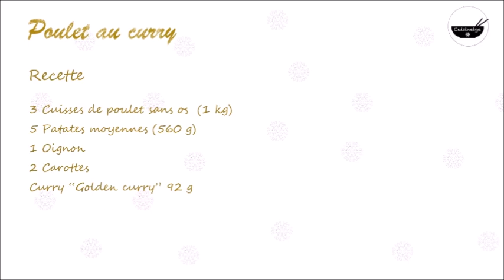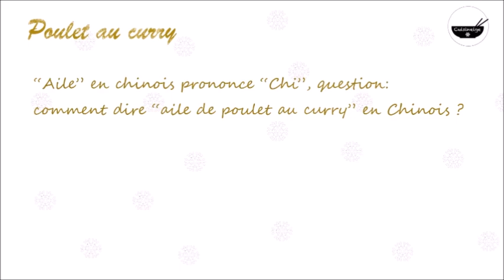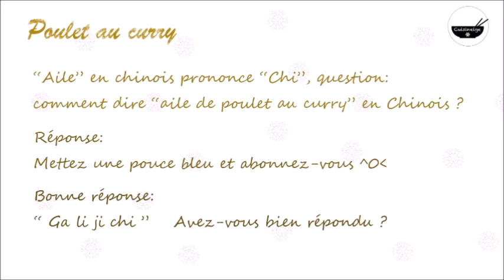Poulet au curry - 咖喱鸡腿 - Explication du nom en chinois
Recette aujourd'hui:  Poulet au curry
Très facile à préparer et très délicieux ^^

Recette:
3 Cuisses de poulet sans os  (1 kg)
5 Patates moyennes (560 g)
1 Oignon
2 Carottes
Curry “Golden curry” 92 g